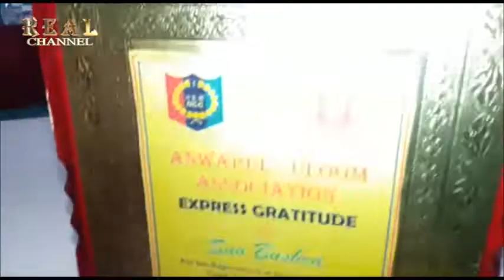Muslim Girl Set Record in NCC